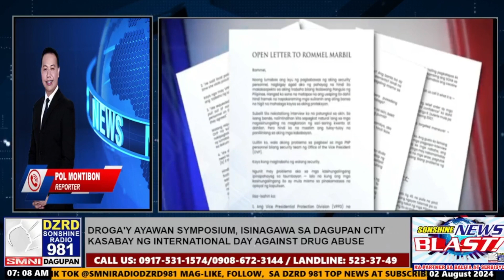PNP CHIEF MARBIL, BIGLANG NANAHIMIK TUNGKOL SA USAPIN KAY VP SARA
Huwag kalimutang pintudin ang "BELL" 🔔 at click "ALL" para laging updated sa mga bagong kaalaman at impormasyon.